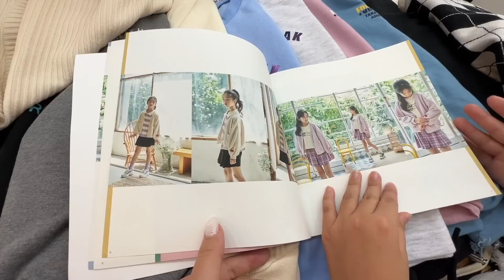ШОПИНГ НА КОРЕЙСКОМ РЫНКЕ НАМДЭМУН! обновки Лере на осень 2022/ Виктория Ким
мы в unсt:

Вика @vickastay

Лера @pinki_lera

Коля @n.park134